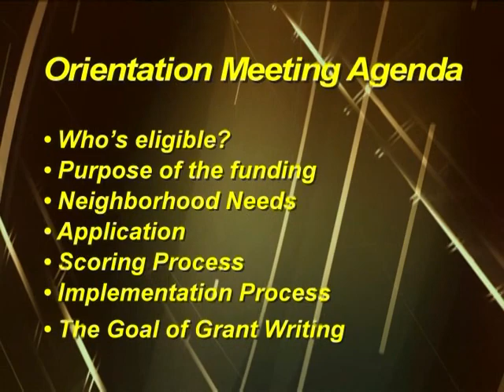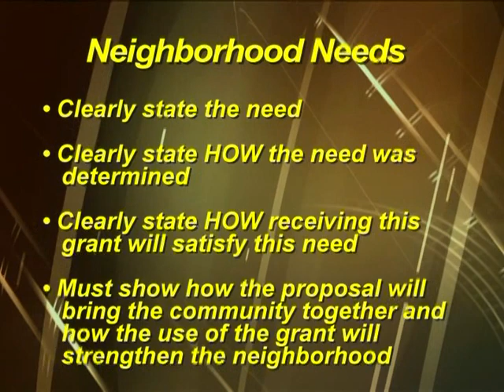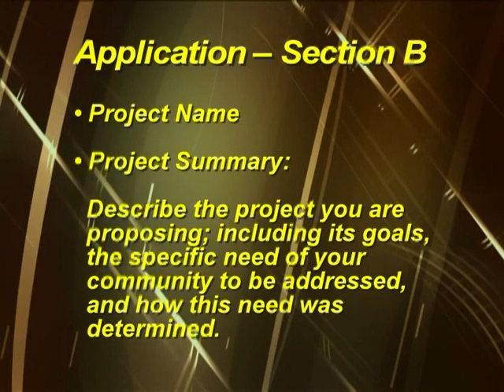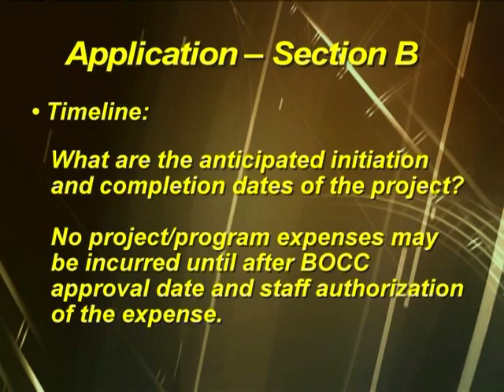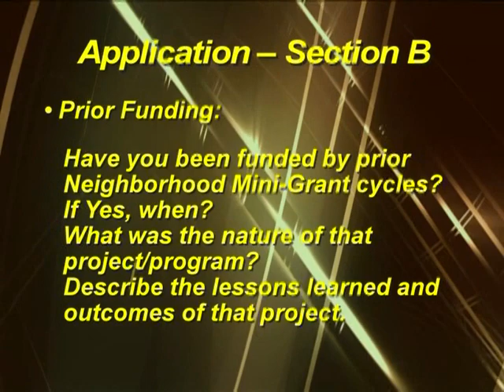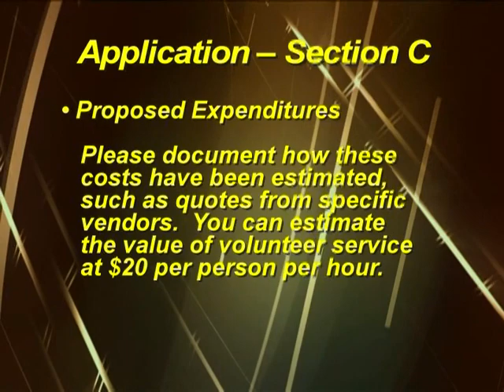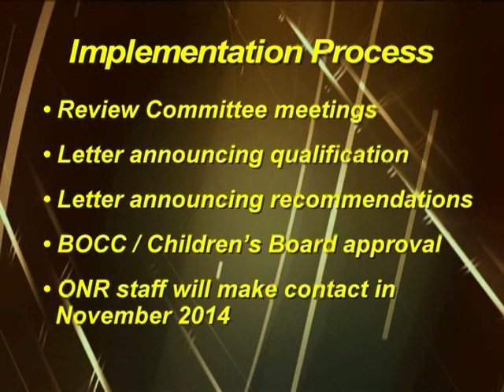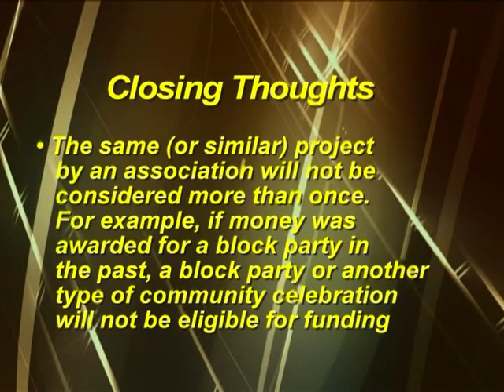2015 Neighborhood Mini-grant Informational Video